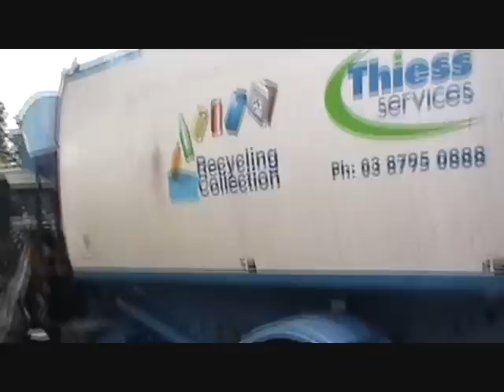Ex Casey Volvo FL250 - Knox Recycling